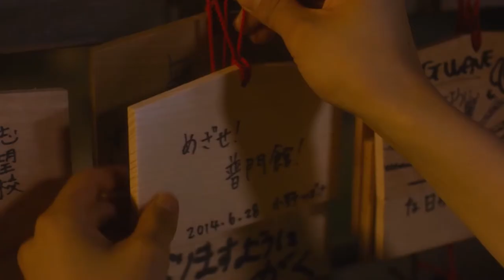Yell For The Blue Sky (青空エール) (2016) - Kiseki (キセキ)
Artist/歌手: GReeeeN
Song/曲: Miracle | Kiseki | キセキ
Movie/映画: Yell For The Blue Sky | Aozora Yell | 青空エール (2016)

[MDL: 7.9/10] "Aozora Yell" tells a story of a high school girl named Tsubasa Ono who saw an inspirational brass band performance at the finals of the Japanese high school baseball championships one summer. Tsubasa vows to join the band when she enters high school, and she happens to meet a certain boy there.